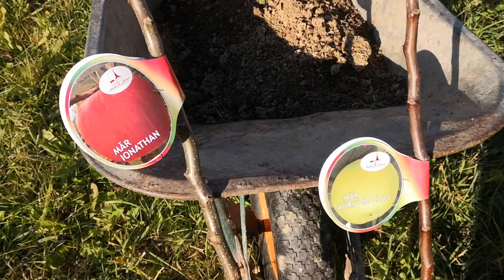CUM SA CUMPARATI SI SA PLANTATI CORECT POMII FRUCTIFERI TOAMNA